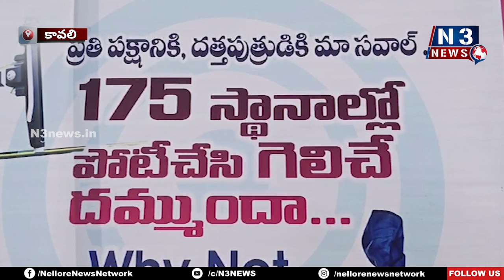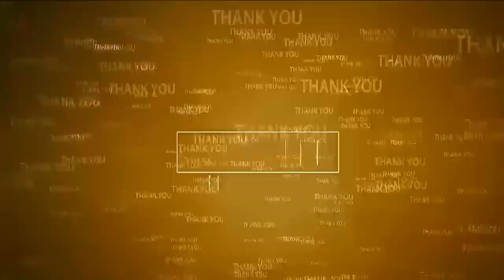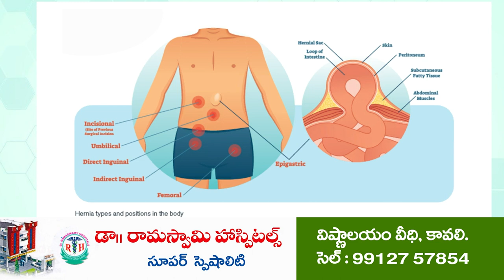ప్లెక్సీ చించిన సీసీ ఫుటేజి వెలుగులోకి | Flexi War YCP vs Janasena | Kavali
- కావలి బ్రిడ్జి సెంటరులో వైసీపీ ఏర్పాటు చేసినప్లెక్సీని చించింది ఒక్కడే
- అర్ధరాత్రి దాటాకా ప్లెక్సీ వెనుకాలే  వచ్చి చించి వెళ్ళిన యువకుడు
- ముమ్మరంగా ఆరా తీస్తున్న పోలీసులు